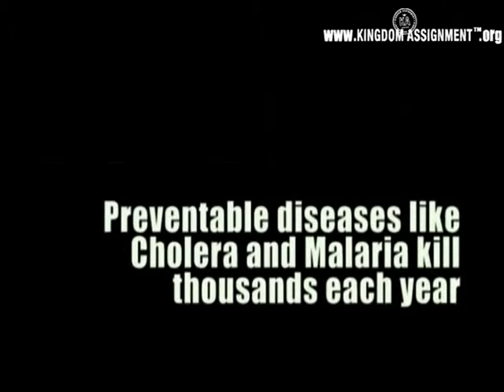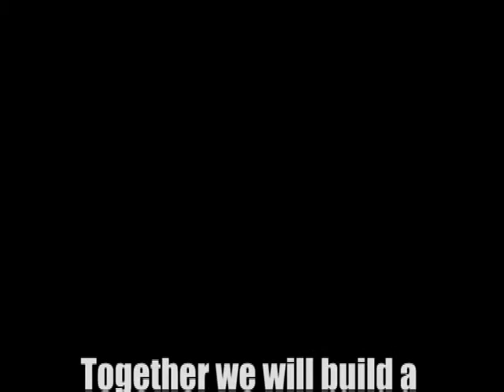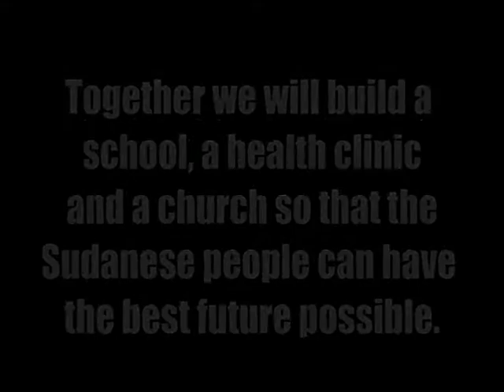Kingdom Assignment - Hope Valley Uniting Church - KA Sudan - 2009 WELL DONE Awards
Hope Valley Uniting Church was honored at the 2009 WELL DONE Awards on May 31st 2009 by Kingdom Assignment International. Pastor Roger Brooks was present to receive the award.